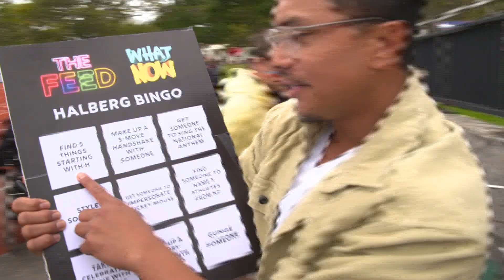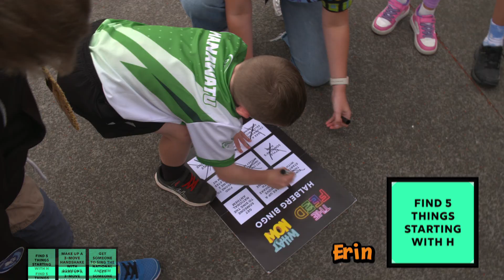What Now vs The Feed - Halberg Bingo | What Now Out and About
Join Erin and Ronnie as they race to be the first to finish Halberg Bingo!

For more gungey, foamy, fun content, competitions and more, head over to whatnow.tv! Made with funding thanks to NZ On Air.